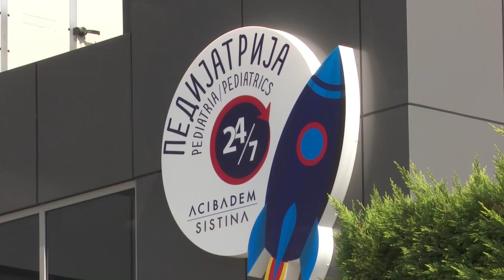Тимот на „Аџибадем Систина“ се проширува со врвни имиња од македонската медицина